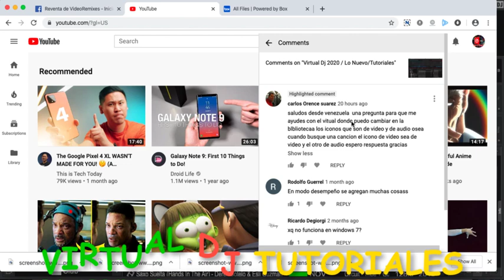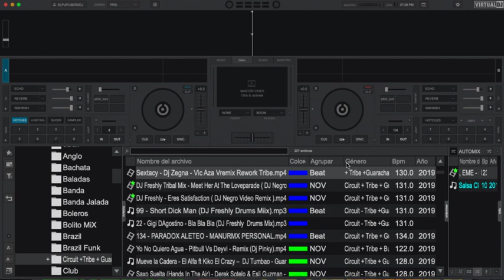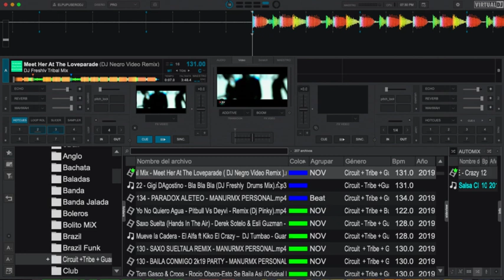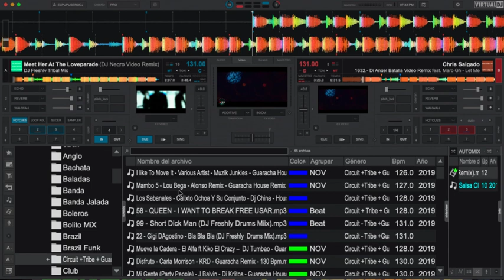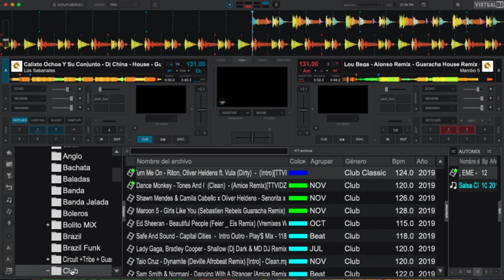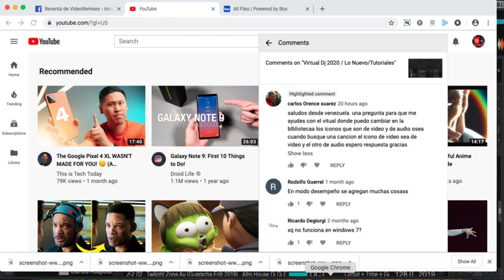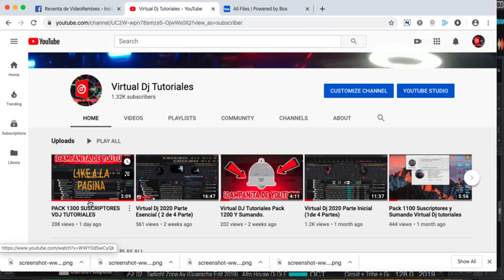ICONOS DE FORMATOS AUDIO , VIDEO Y KAREOKE VIRTUAL DJ 2020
ICONOS PARA DIFERENCIAR FORMATOS AUDIO Y VIDEO VIRTUAL DJ 2020
LA CONFUSION SE HA TERMINADO NO MAS PANTALLAS VACIAS POR ACCIDENTES.
 VDJ 2020 LO RESOLVIO LOS ICONOS ESTAN DISPONIBLES HECHALE UN VISTAZO AL VIDEO